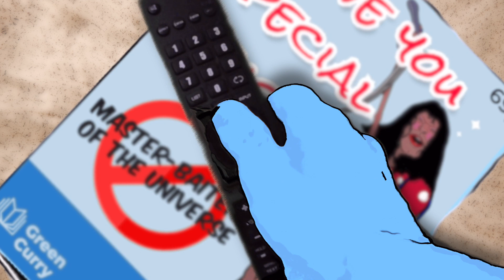MASTER (baiters) Of The Universe, Skeletor pays SPECIAL PRICE. |full screen.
Fisto is my name Fisting is my game.  A Masters of the Universe parody.
Skeletors crude rude nature has gone too far!  HE-MAN and Fisto take care of business.

Help the channel grow your support#cartoon  is much appreciated.